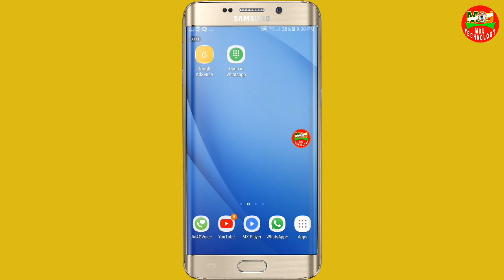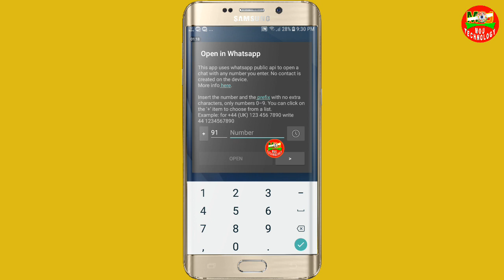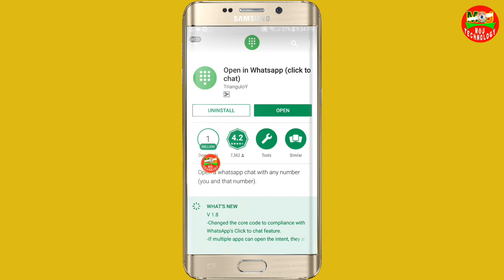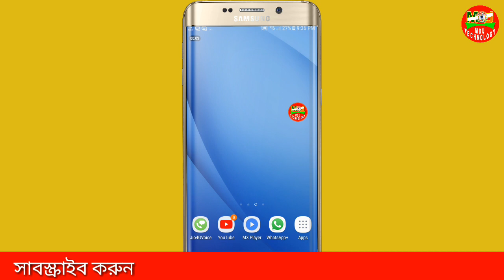Contact List এ নাম্বার Save না করেই ডাইরেক্ট WhatsApp থেকে চ্যাট করুন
Contact List এ নাম্বার Save না করে  WhatsApp এ Chat Open কিভাবে করবেন ???

Open In WhatsApp __

Open a whatsapp chat with any number

When a number is opened it is saved on a recents list, in case you want to open a number again and you don't remember the number. If you actively open a number remember you can create a shortcut on your launcher directly from whatsapp (from the chat: menu, more, create shortcut).
Hidden shortcut: long tap the recents button to delete the list.

This is a tool app: simple and lightweight. No extra features, no extra size, no permissions, no ads...just the open-in-whatsapp feature (with each update I add a little related feature, but I want to keep it as simple and lightweight as possible).